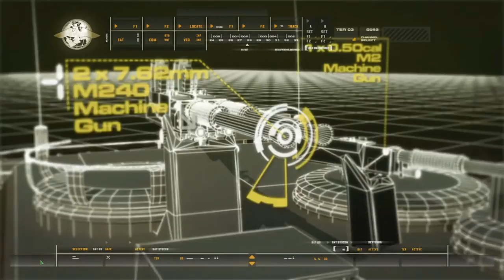Call of Duty Modern Warfare Remastered | Campaign | Part-4